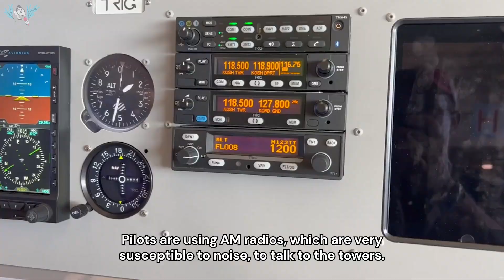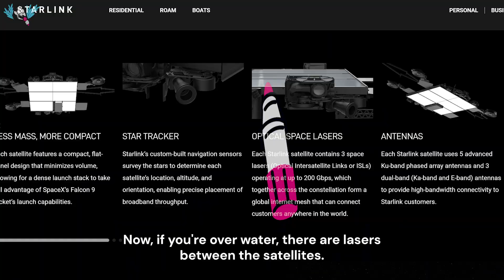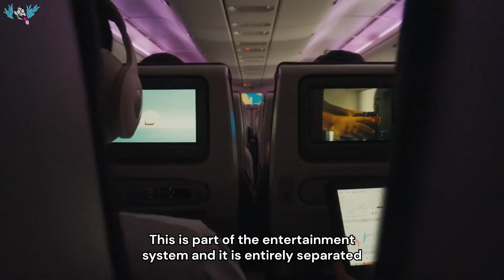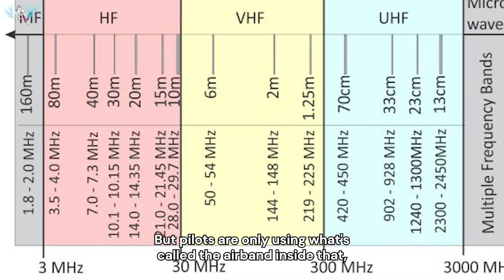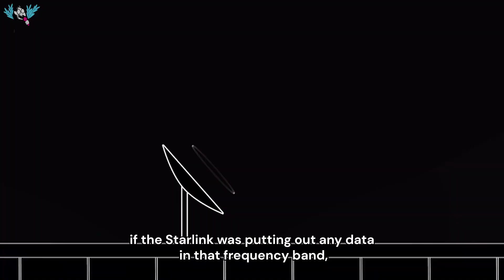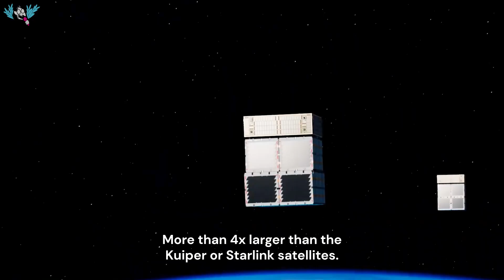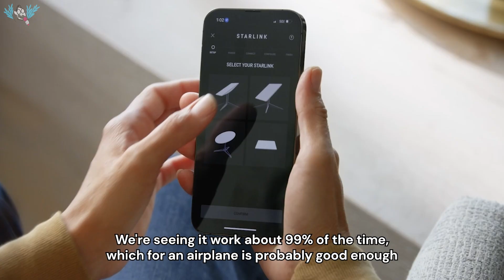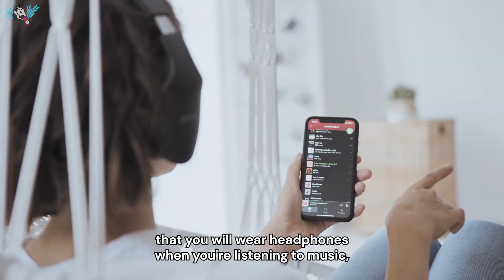Starlink vs Air Traffic Control: The WiFi Problem at 35,000 Feet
New Starlink-powered in-flight WiFi was just disabled on United Airlines. Why?

In this video, we explore how a Starlink dish can interfere with a plane's cockpit comms, and what the future of inflight looks like as Low-Earth Orbit (LEO) Satellite Internet expands.

United Airlines, Emirates, Qatar Airways, and Hawaiian Airlines are launching free Starlink Wi-Fi across their planes, delivering gate-to-gate high-speed connectivity powered by low Earth orbit (LEO) satellites. Unlike traditional geostationary inflight Wi-Fi, Starlink offers much lower latency and higher download speeds, in the hundreds of Mbps. That’s fast enough for streaming, video calls, cloud collaboration, and even multiplayer gaming.

But, Starlink dishes on commercial United Airlines E175 planes were recently found to be causing static interference with pilot VHF radios, impacting communication with Air Traffic Control (ATC). It comes down to how Starlink’s phased-array antennas transmit data across multiple frequencies. Since pilots still use analog AM radios, designed to pick up overlapping signals for safety, electromagnetic noise from Starlink’s MIMO system can leak into those bands, creating static and interference, and risking safe plane communication. We don't want Starlink WiFi to cause a plane crash.

So is Starlink in-flight WiFi done for? Not quite. Similar issues have happened before with 5G and onboard systems. With better radio shielding and hardware tuning, airlines should be able to eliminate the interference and restore high-speed satellite internet at 35,000 feet.

This next-gen upgrade means uninterrupted free WiFi service, even before takeoff and after landing. Starlink’s LEO architecture enables continuous coverage and low-latency internet that doesn’t drop off with altitude changes or congested traffic loads. This is a massive disruption in aviation connectivity—and a major milestone for LEO satellite internet adoption in commercial airlines.

Chapters:
00:00 - Intro
00:16 - How do Planes get Internet?
00:57 - 5G interference on flights
01:57 - Starlink LEO vs GEO satellites
02:51 - Does latency improve if you're closer to the satellites?
03:10 - Is Airplane Mode done?
04:20 - Starlink interference on planes
05:02 - AM radios are used for in-flight communication
07:32 - How can they fix the Starlink interference?
08:28 - Starlink's future on flights
08:45 - In-flight Starlink's effect on the Satellite Internet market
11:12 - Getting the best performance in-flight
13:06 - Are Captive Portals going away?
13:49 - Outro

For the past decade, Alex Gizis and a team of network engineers have been building Speedify. Speedify is a unique Channel Bonding app that combines multiple connections for faster speeds, greater stability, and top-notch security—optimizing your online experience while keeping your data safe.